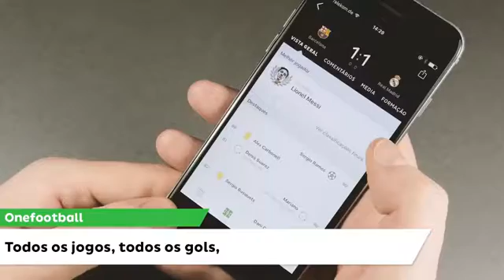Gabriel Barbosa vs Pescara HD 720p 28012017